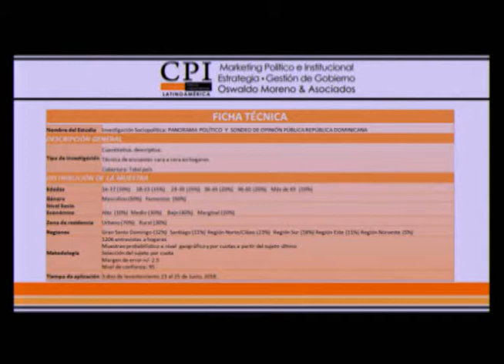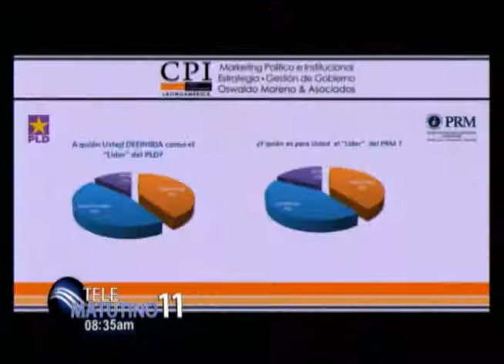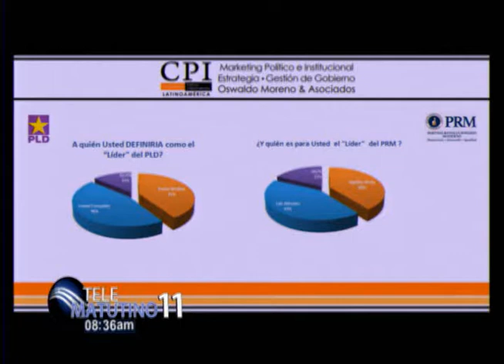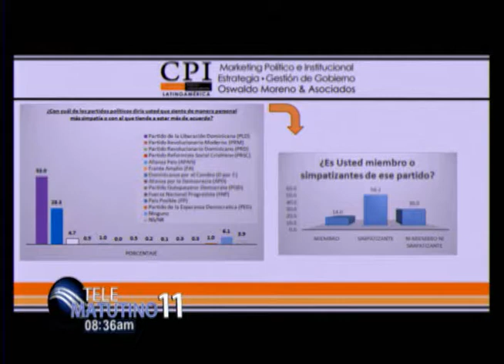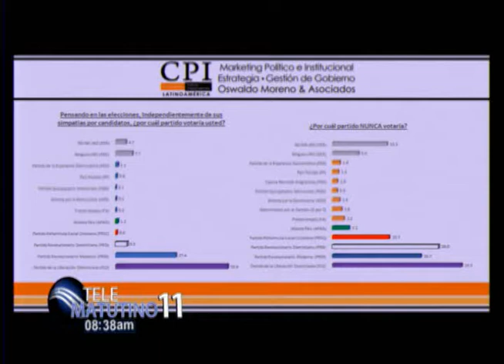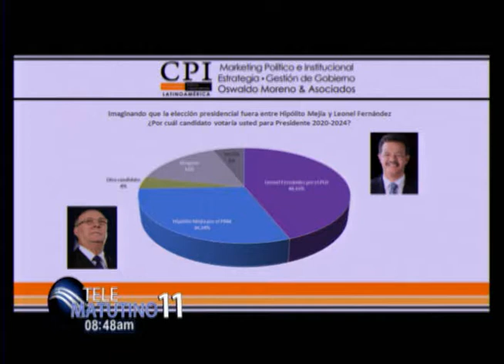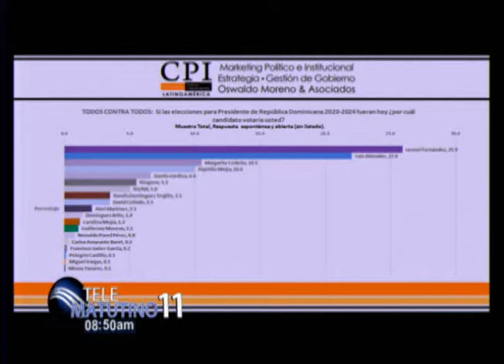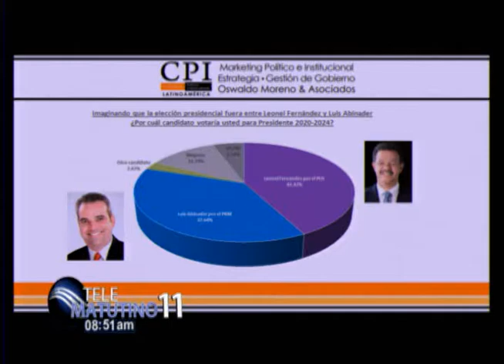Entrevista Telesistema 11 Lic. Oswaldo Moreno, Presidente CPI Latinoamérica